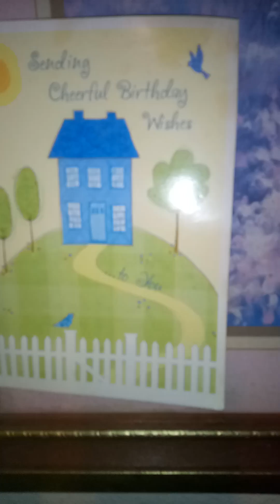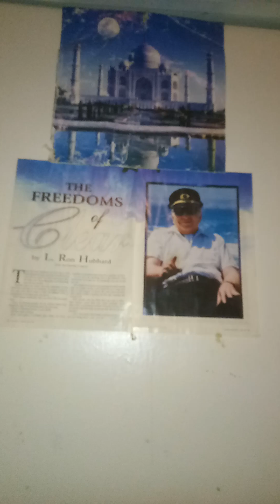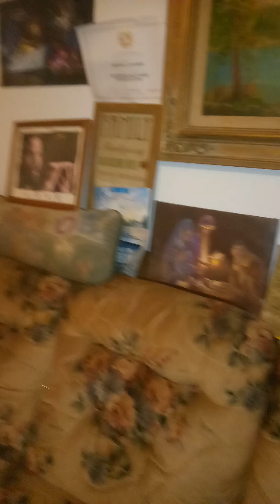August 19, 2024